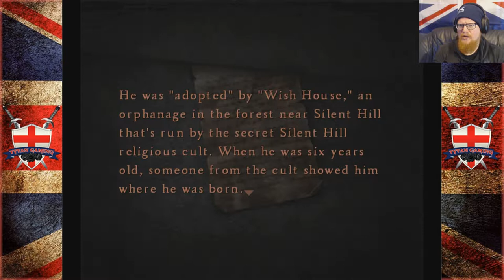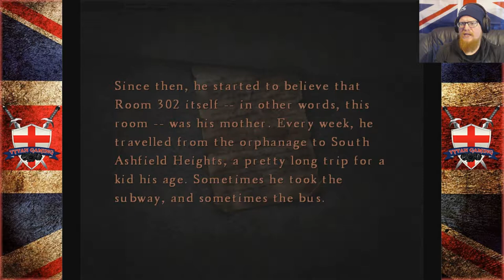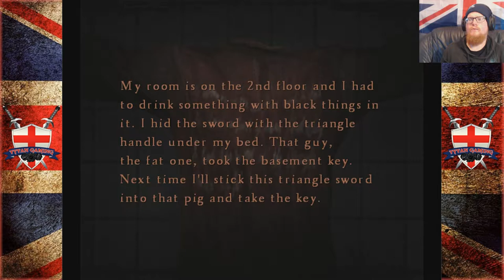Tytan Play's | Silent Hill 4: The Room | #23 "Settle Down Buddy"